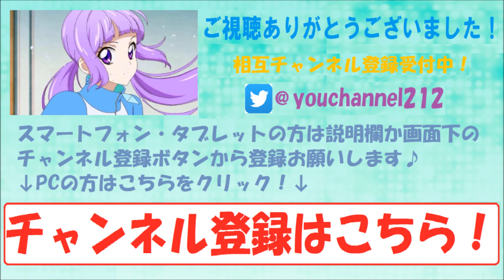【スクフェス】節分限定ボイスをお届け！ LoveLive!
こういったボイスを撮る時、何人かが限定ボイスを全然言ってくれないので時間がかかります(^^;)

・前回よりバージョンアップ！【アイカツ！in ナンジャタウン】に行ってきました！

・【ラブライブ！５周年記念フレーム切手シート】手に入れるまでの道のり

【方法・手順】
・まず僕のチャンネルを登録【ゆうチャンネル(LoveLive!&Aikatsu!)】
こちらも登録お願いします」と言った内容のコメントを下さい。
・コメントを拝見したらこちらもあなたのチャンネルを登録させていただきます！